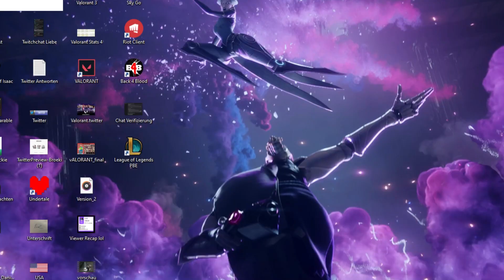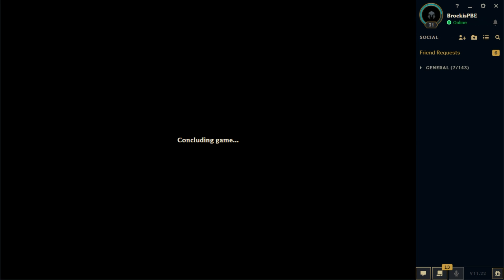NEUES TFT SET TESTEN!